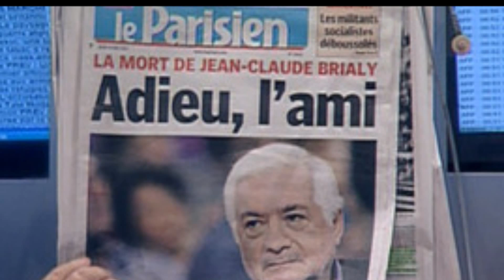JEAN CLAUDE BRIALY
Créé par Christian Marciano  ( Cianus )
ADIEU  L AMI